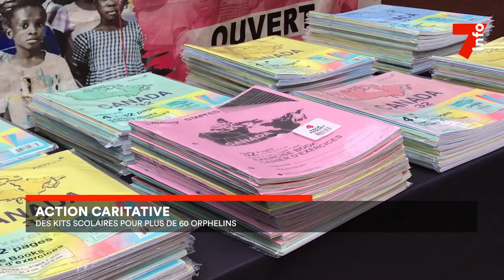Action caritative : des kits scolaire pour plus de 60 orphelins